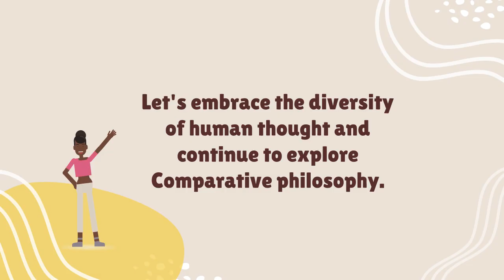Comparative Philosophy: An Overview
Comparative philosophy is an academic discipline that examines philosophical ideas, concepts, and traditions from different cultures and societies. It aims to identify similarities, differences, and cross-cultural influences, fostering a deeper understanding of diverse worldviews and enriching philosophical discourse beyond the boundaries of any single tradition.